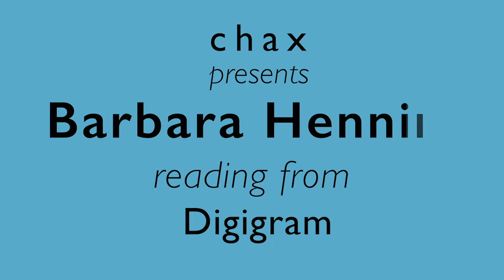Barbara Henning: 5 Poems from Digigram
Born in Detroit in 1948, Barbara Henning moved to New York City in 1983 with the father of her children, Allen Saperstein (d. 4/25/1997).  She is the mother of Michah Saperstein and Linnée Snyder, with two grandchildren, Luke and Logan Snyder. In 2005 Barbara moved to Santa Fe, New Mexico briefly and then to Tucson, Arizona where she taught for the University of Arizona and for the Poetry Center, serving on the board of the literary group POG and Chax Press. In 2010 she returned to New York City, settling first in the East Village and then in 2017 in Brooklyn.

She is the author of four novels, seven collections of poetry, four chapbooks and a series of photo-poem pamphlets. Lewis Warsh published her first book of poems with United Artists, Smoking in the Twilight Bar (1988).  Subsequent poetry collections include: A Day Like Today (Negative Capability 2015), A Swift Passage (Quale Press), Cities and Memory (Chax Press), My Autobiography (United Artists), Detective Sentences (Spuyten Duyvil), Love Makes Thinking Dark (United Artists).  She is also the author of four novels, most recently, Just Like That (Spuyten Duyvil, 2018), Thirty Miles to Rosebud, You Me and the Insects, and Black Lace. Between 2003 and 2014, she published limited editions of a series of artist pamphlets (16), combining photography and poetry.  Poems from her current poetic project Digigrams have been published in several journals, including Dispatches, Talisman, The Brooklyn Rail, Journal of Poetics Research, Posit and Recluse.

Her latest collection of poetry is A Day Like Today (Negative Capability Press, 2015).  Cole Swenson describes this book: “Henning adds a global attention to the grand New York tradition of the frank reportage of daily life, making those mundane details refract in myriad sparkling colors. Clearly, she loves the world, and has found a way to do so through language.” Anselm Berrigan writes: “Barbara Henning’s poems beautifully render time by speaking precisely from that irreducible zone where inner mind merges with on-going perception. They continuously feel their measure through an ever-turning line, the action of which parallels the steady hum of the public and private spaces — and bodies —  she so exquisitely brings to light.”

Henning is the editor of a book of interviews, Looking Up Harryette Mullen (Belladonna, 2011), and The Selected Prose of Bobbie Louise Hawkins (Blazevox, 2012).  She was also the editor of the poetry/art journal, Long News: In the Short Century (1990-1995). As a long-time yoga practitioner, having lived and studied in Mysore, India with Shankaranarayana Jois, she brings this knowledge and discipline to her writing and her teaching at Naropa University (2006-14), University of Arizona (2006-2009), writers.com and Long Island University in Brooklyn, where she is Professor Emerita.